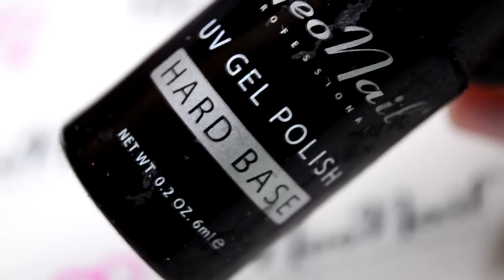♥ Halloween Nails with NeoNail ♥ Stemple na hybrydzie ♥ NAIL TUTORIAL ♥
Zapraszam Was dzisiaj krótki film, w którym pokażę jak wykonać Halloweenowe paznokcie z użyciem termicznego lakieru marki NeoNail w połączeniu ze stemplami B. Loves Plates ♥ Miłego oglądania!

♥ LINKI ♥
NEONAIL: neonail.pl
- Płytka B. Loves Plates - B.09 spooky Halloween
- Lakier do stempli B. Loves Plates - BLP01 B. a Dark Knight

♥ Mój sklep - B. Loves Plates ♥

♥ From B. with Love ♥